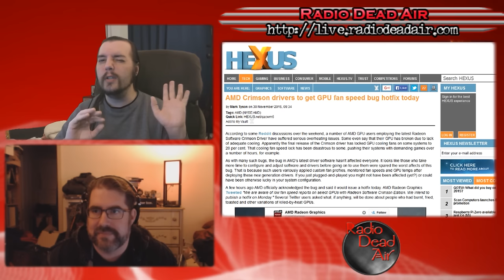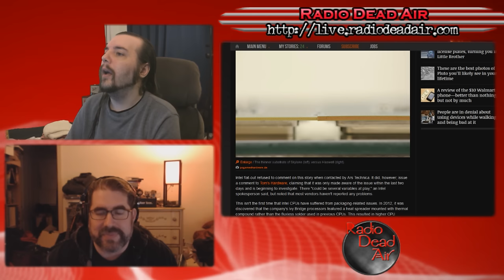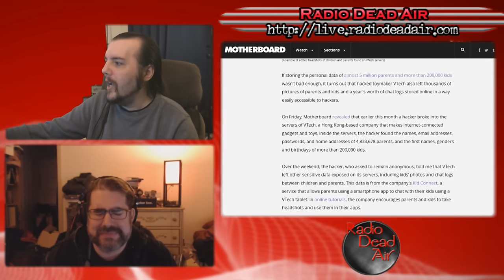Tech Q&A - AMD's Crimson (Flames) - 12/5/15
AMD's new drivers are heating up (and so is your video card), how a tiny engineering change can break your new home-built PC,  and more security shenanigans from the Internet of Things ...